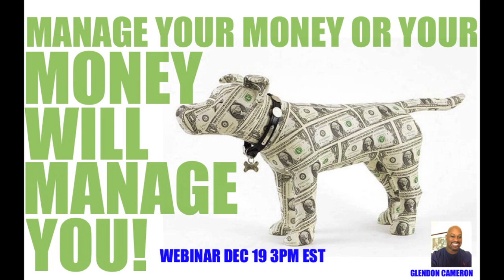How To Start A Business With No Money Down | How To Work From Home For Real